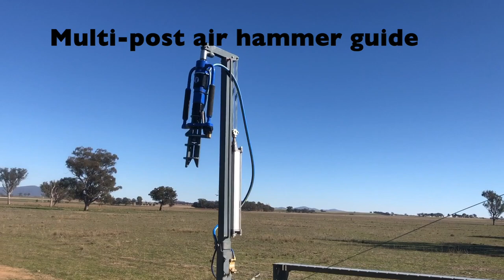Walters Fencing - Complete Fencing System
The Walters Fencing fencing system in action, built around our PR25 post racks. This video features Blue Jenny Wire Spinners, our new Air Hammer Guide, PR25 post racks, and a prototype air-operated hammer lifter in action. Build your fence in one pass with hinged joint, plains, barbs, and posts being installed at the same time. for more info and to buy online. All products made in Tamworth NSW, Australia!